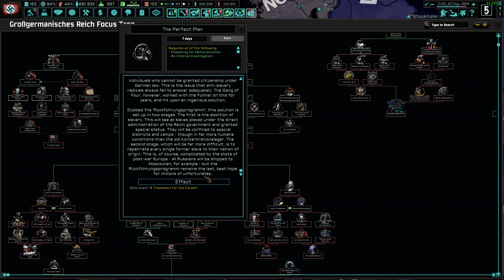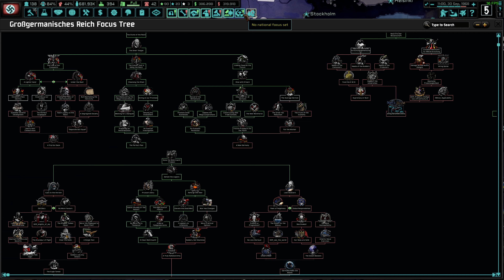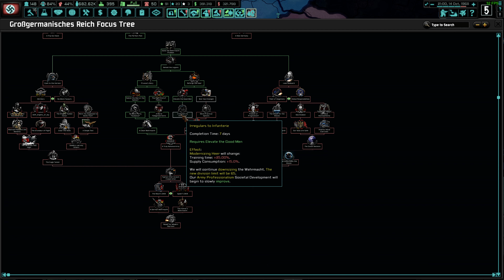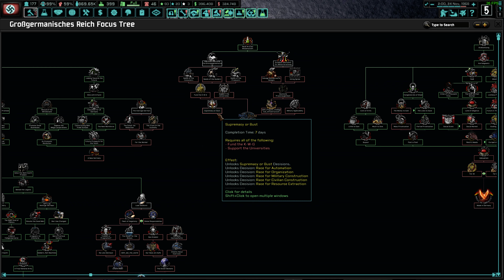Hearts of Iron IV: The New Order: Last Days of Europe - German Reich (Speer) - Part 26 - DB333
Dinners with diplomats and dickhead businessmen.